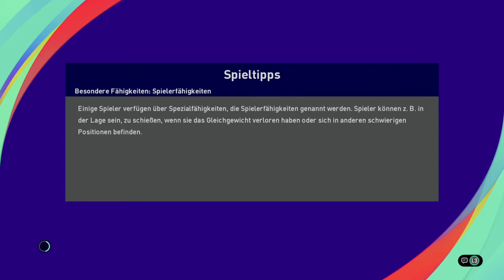ML-Liga Prvaka 2.Kolo kval. - 1.utakmica HSK Zrinjski Mostar VS FK Slavia Kovacica